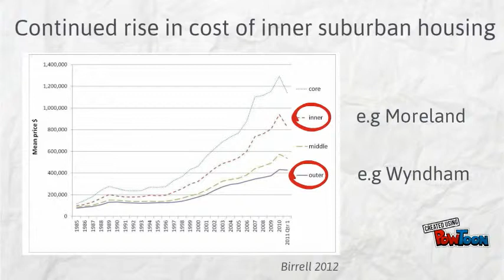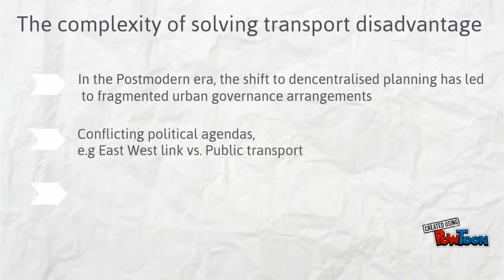Transport disadvantage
Inclusive cities assignment. By Emma Ask, Jacqui Mckenzie & Pauline Douglas-- Created using PowToon -- Free sign up -- Create animated videos and animated presentations for free.  PowToon is a free tool that allows you to develop cool animated clips and animated presentations for your website, office meeting, sales pitch, nonprofit fundraiser, product launch, video resume, or anything else you could use an animated explainer video. PowToon's animation templates help you create animated presentations and animated explainer videos from scratch.  Anyone can produce awesome animations quickly with PowToon, without the cost or hassle other professional animation services require.